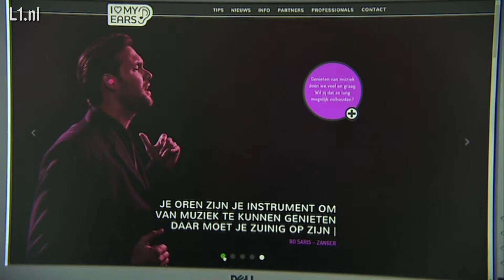Poppodia in actie tegen gehoorschade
Poppodia slaan de handen ineen om gehoorschade bij jongeren onder de aandacht te brengen.